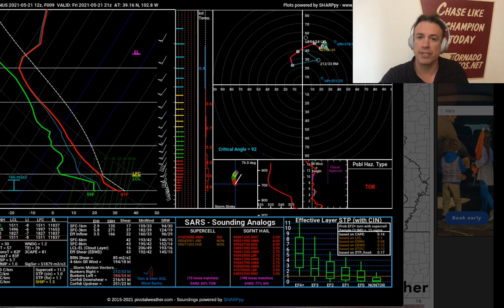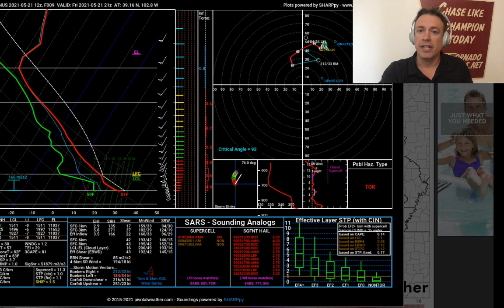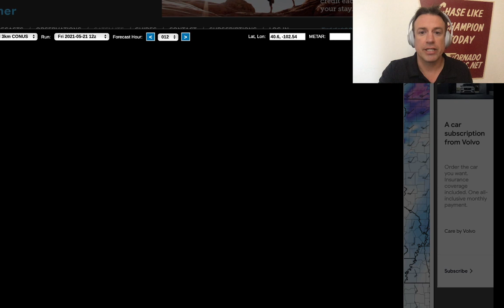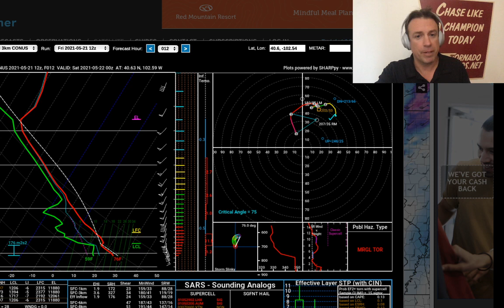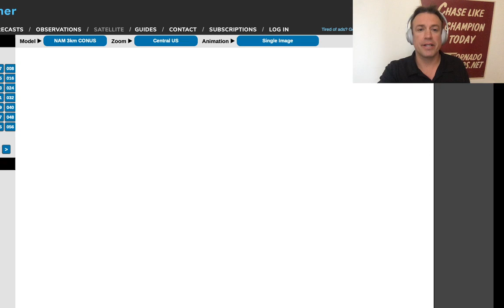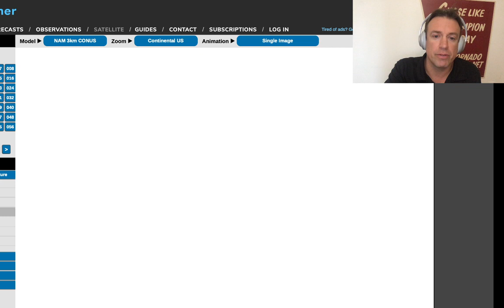LIVE update on tornado potential this late afternoon/evening in northeast CO into NE Panhandle!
Live emergency briefing on the more widespread supercell potential with increased tornado threat today across northeast CO into the NE Panhandle with deeper moisture in place ahead of this event! Storm chase mode is activated. Multiple days of significant severe weather possible in a row!  Tornado Alley is coming alive to close out the month of May